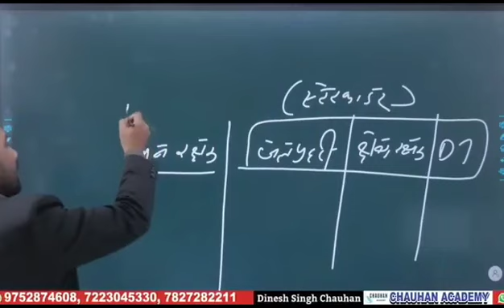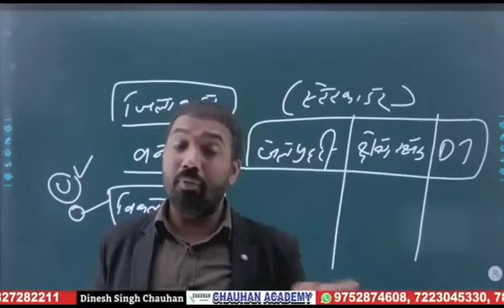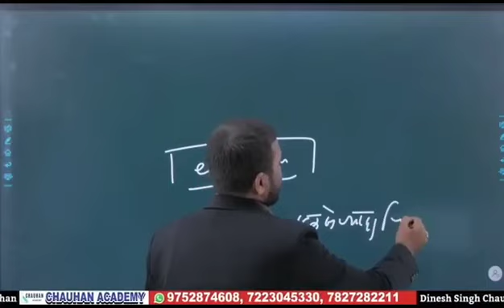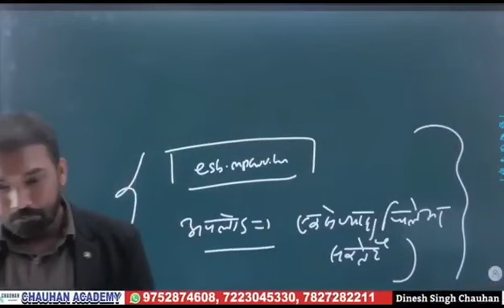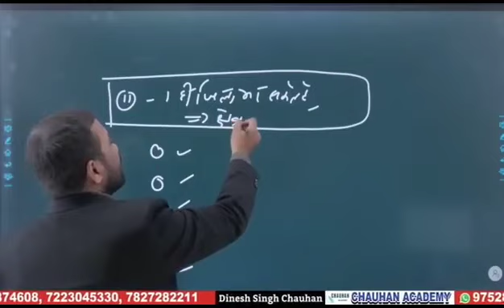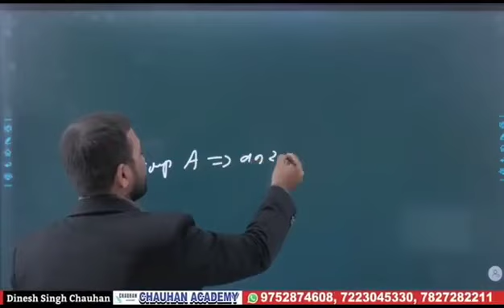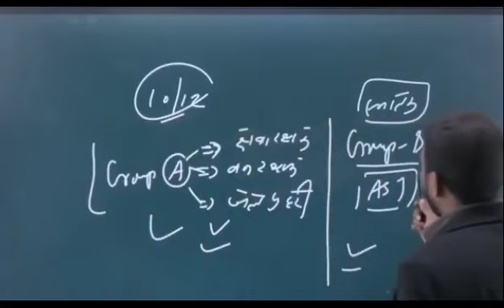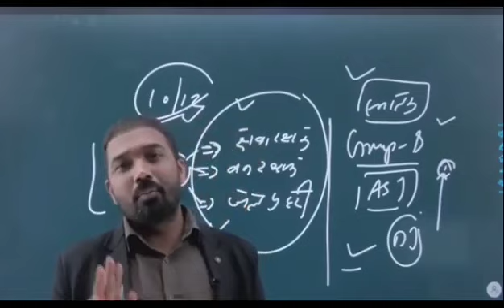MP forest guard 2023 Form Kis jile se bhare|| MP Forest Gaurd post reference kaise de